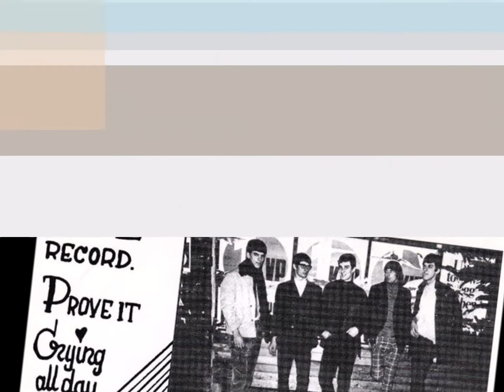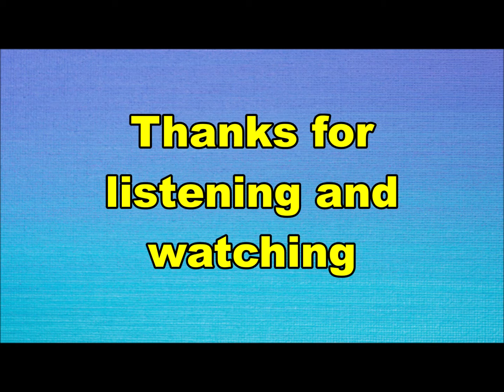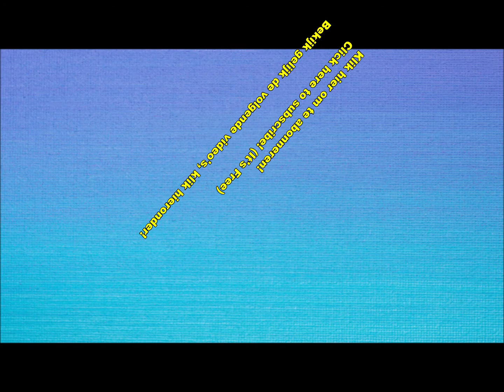Flash Call - Prove it (Nederbeat) | (Valkenburg) 1967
Flash Call uit Valkenburg met "Prove it" (HEHU VSU 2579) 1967

Bezetting:
Guus Smeets
Frans Lauta van Aysma
Frans Reneman
Paul Leunissen
Roy Smeets